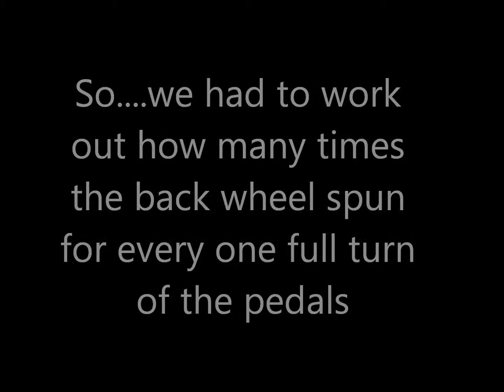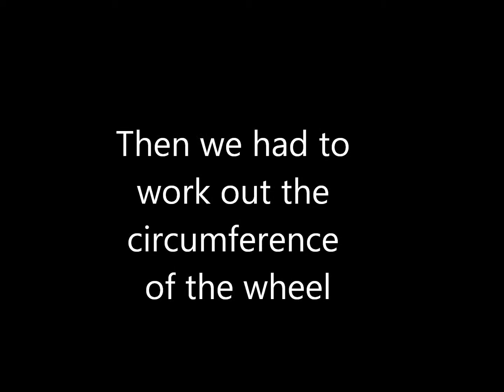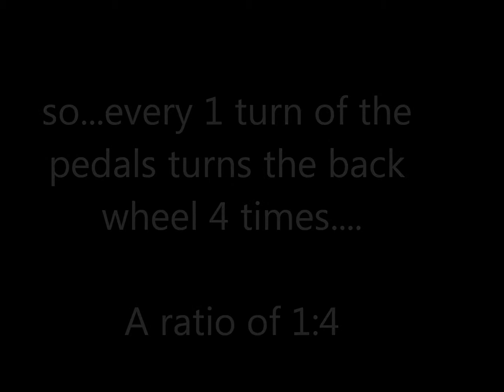Pushbikes and ratio - Year 6/7 Maths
This film gives parents an understanding of how ratio can be taught in a Year 6/7 class. This class is the extended Maths class, using bicycles as a way of learning. The students' task was to work out how many times they would need to pedal to cover 1km. Please watch in HD quality by pressing on the 'cog symbol' on the right bottom of tool bar and changing the settings to 720p HD.

All footage is copyrighted to Golden Grove Lutheran Primary School
Students: Group D Daryl Trigg Maths Class

Produced by Daryl Trigg